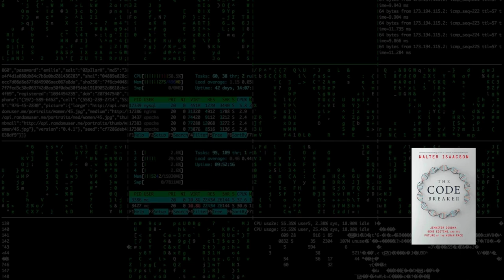Unlocking the Future: The Code Breaker Book Summary | Jennifer Doudna's CRISPR Journey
"Delve into the world of genetic revolution with 'The Code Breaker' by Walter Isaacson. Join us as we explore the captivating journey of Jennifer Doudna, co-inventor of CRISPR, and uncover the transformative power of gene editing. From childhood curiosity to groundbreaking discoveries, this book summary dives deep into the science, ethics, and human stories behind one of the most significant scientific breakthroughs of our time. Don't miss out—watch now and unlock the secrets of the code breaker!"